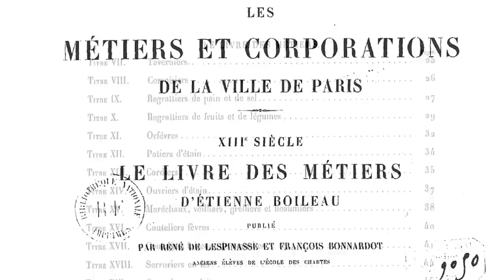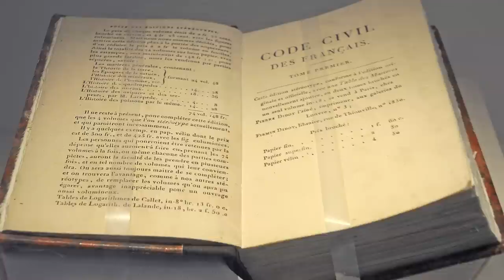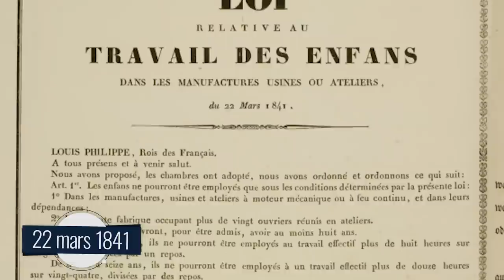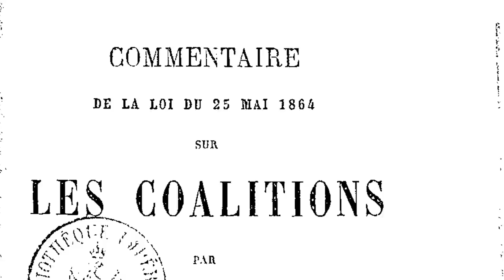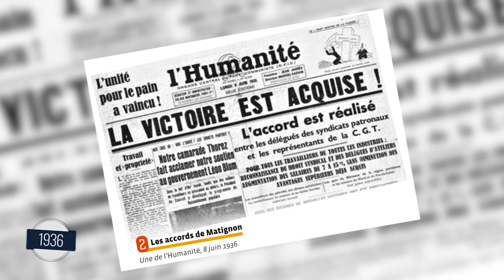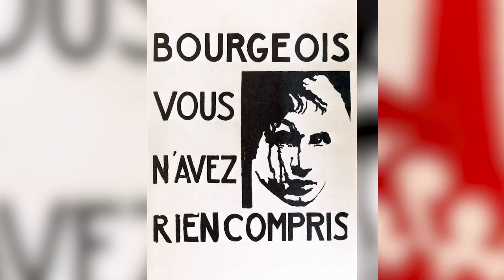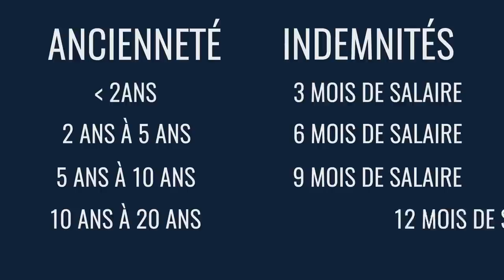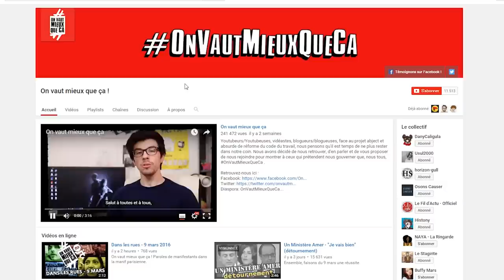Lutter pour nos droits - Un Peu d'Histoire #11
Ce onzième épisode se concentre sur l'histoire des luttes qui ont permise de faire progresser les droits des travailleurs. On dit souvent que le droit du travail ne commence qu'au XIXe siècle, et avant ? Quel a été le cheminement qui nous a permis d'en arriver à la situation actuelle ? Les récents événements mettent ils en danger ces décennies de luttes ouvrières ?
➤➤➤ Sources en fin de description

🔸Découvrez ma boutique en ligne🔸
🔸Rejoignez-moi sur les réseaux !🔸
➤➤➤ Pour en savoir plus :
- Dossier thématique du Louvre sur les ouvriers de Deir El Medineh
- Livre des métiers d’Etienne Boileau rédigé en 1268 dans une édition datant de 1879
- La révolte de 1848 :

Pour revenir sur le sujet dans sa globalité :
- Jacques Le Goff (préf. Philippe Waquet), Du silence à la parole, Une histoire du droit du travail des années 1830 à nos jours, Presses universitaires de Rennes, coll. « L'univers des normes », 2004
- Le forfait jour :